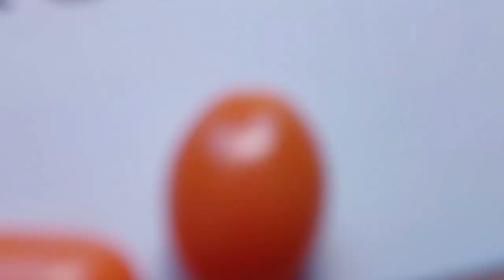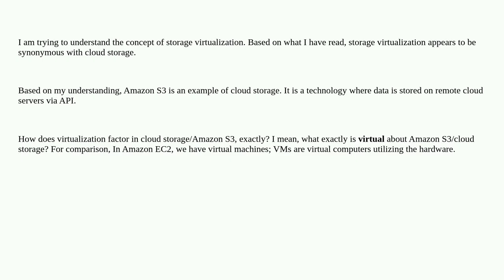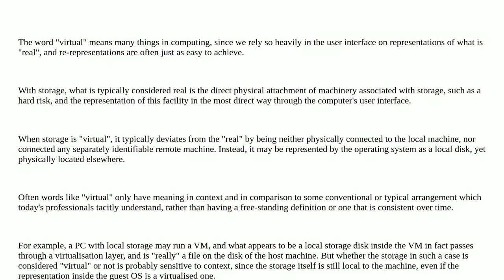Softwareengineering: cloud storage vs storage virtualization?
cloud storage vs storage virtualization?

A special thanks goes out to the community

  virtualization